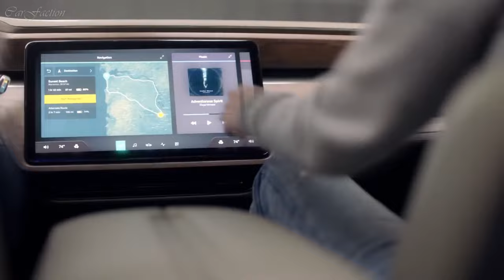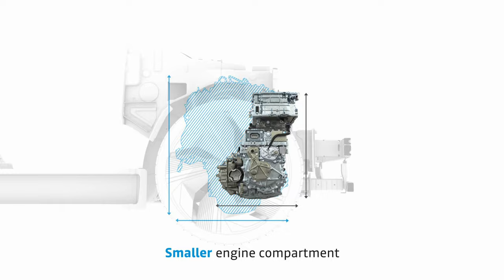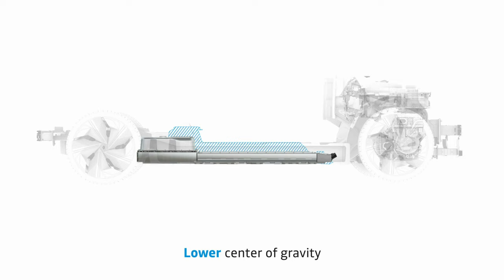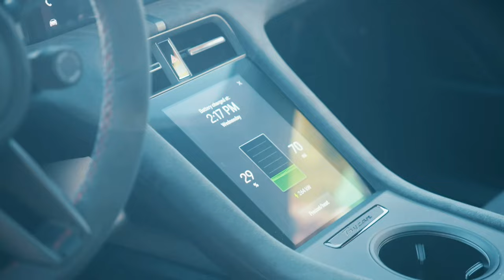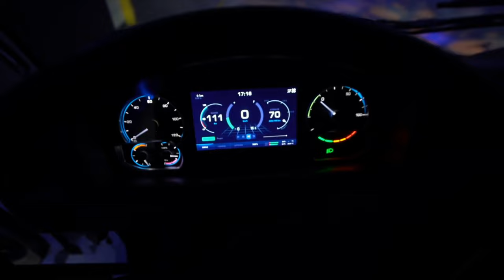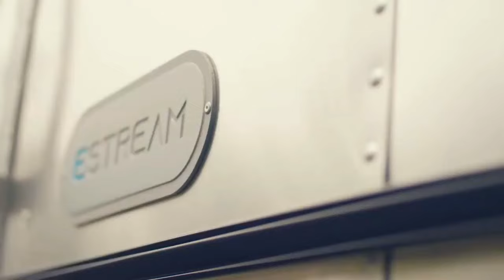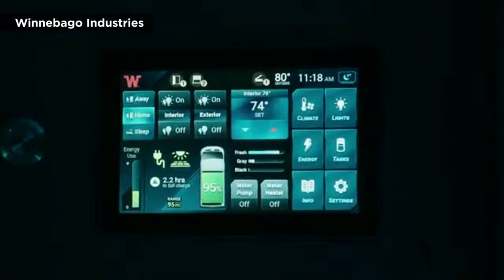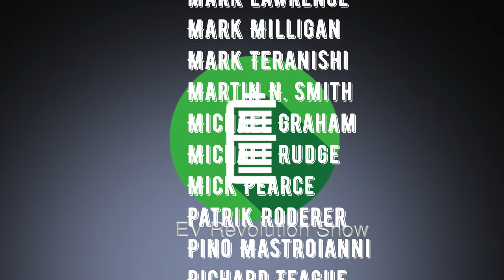Episode 158 - Rivian, Renault, Porsche & Cadillac Updates, E-RVs and Campers and More News!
The EV Revolution Show - January 24, 2022

TIMESTAMPS:
Intro Credits:  00:00
Welcome and thanks: 00:15
Rivian Deliveries 2021: 00:31
Renault To Go Fully Electric: 02:21
Porsche Taycan Sport Turismo: 03:45
Cadillac Lyriq Update: 07:00
IKEA Canada Gets More EVs: 08:17
Airstream eStream Trailer & TVV Electric RV: 09:27
Winnebago e-RV: 11:39
Wrap Up/Thank You’s/Contact Information/Patreon Supporters: 13:23

NOTE: Federal law allow citizens to reproduce, distribute , or exhibit portions of copyrighted material. This is called fair use and is allowed for the purpose of criticism, news reporting, teaching, and parody which doesn't infringe on copyright under 17 USC 107.r with studio condenser XLR mics